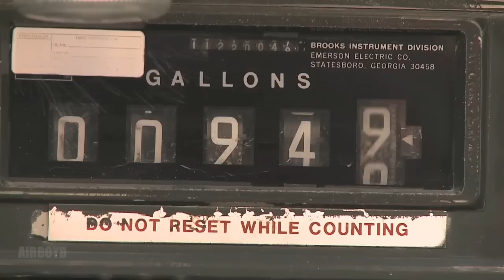Top Her Off And Check Under The Hood...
Video by Tech. Sgt. Matthew Pardini U.S. Air Forces Central Public Affairs
U.S. Air Force maintainers from the 380th Expeditionary Aircraft Maintenance Squadron refueling, conducting maintenance on, and towing a U-2 Dragon Lady at an undisclosed location in Southwest Asia, Dec. 2. The U-2 is a high-altitude reconnaissance aircraft that reaches altitudes above 70,000 feet. Produced by Staff Sgt. Matthew Pardini.